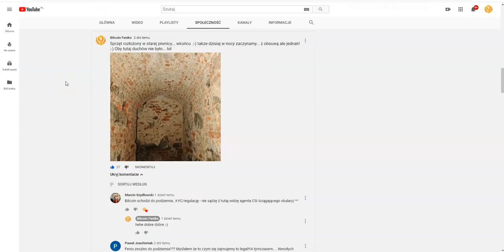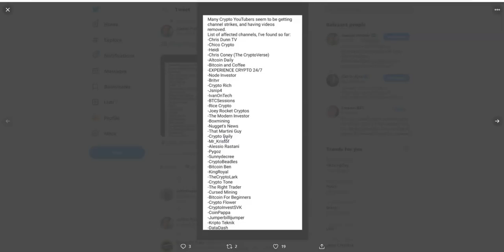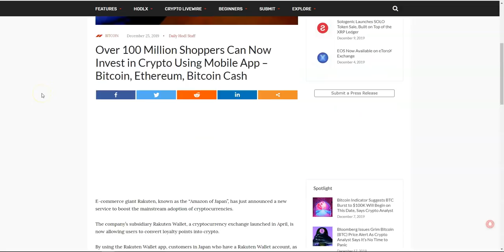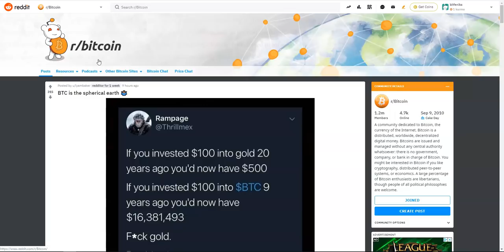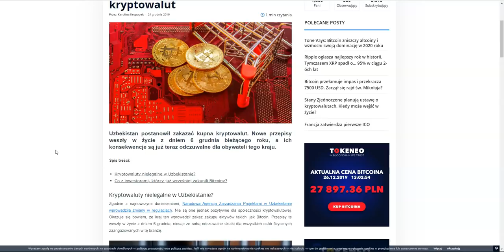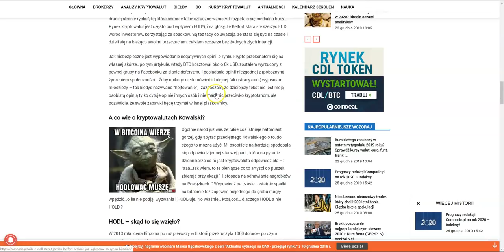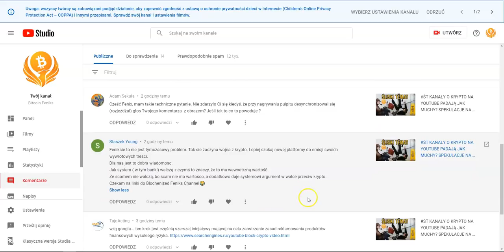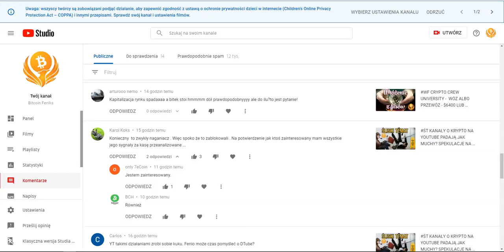DDK KOLEJNE NEWSY W SPRAWIE BANA YOUTUBE? VITALIK I HEX SPRZEDAJE ETH? HODL JAK WINO?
AKCJA "DOBRO WRACA" WYBIERZEMY JEDEN DOM DZIECKA KTÓRY DOSTANIE PREZENTY NA ŚWIĘTA ;-)

SPREAKER

PLAYER.FM

ADRESY:
BITCOIN - BTC
1AYddULA4hGu2iuMFiS2tjCZm67G7iYiZT
ETHEREUM - ETH
0xFE671B5AC81c85735d59751866dBFa0F55DCd50e
LITECOIN - LTC
LfTGvLnxAm2EGmJFy5HVu6aaPk3BFREd14